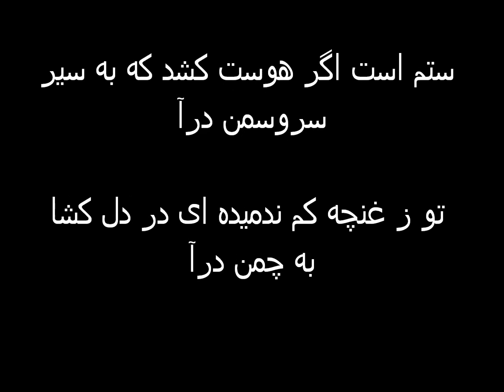Ustad Sarahang- Ghazal Bedil- ستم است اگر هوست کشد که به سیر سروسمن درآ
DescriptionUstad Sarahang- Ghazal Bedil- ستم است اگر هوست کشد که به سیر سروسمن درآ